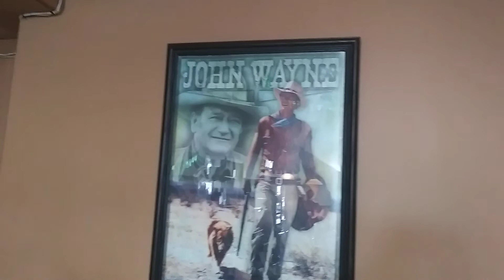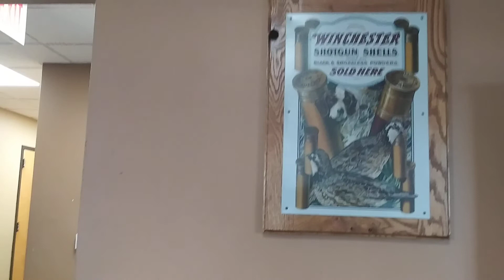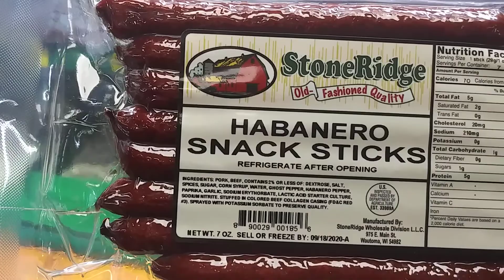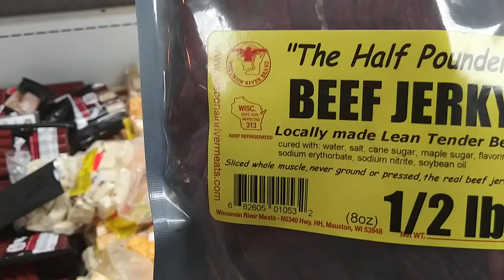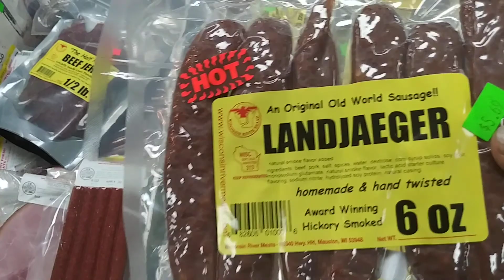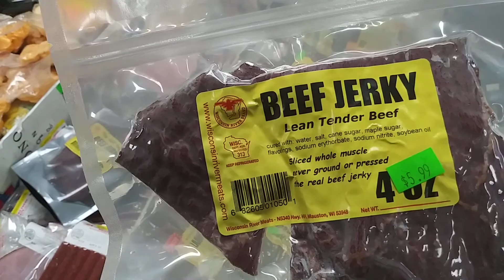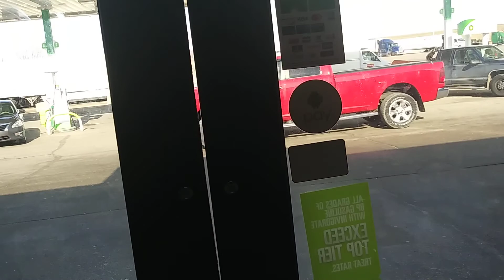Practicando mi espangish en Wisconsin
Restaurante de Rifles Wi